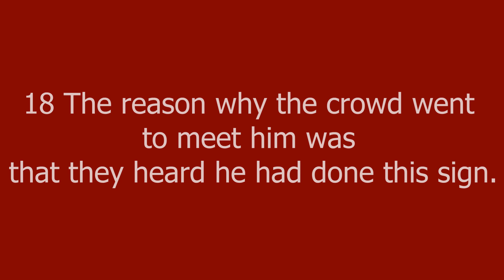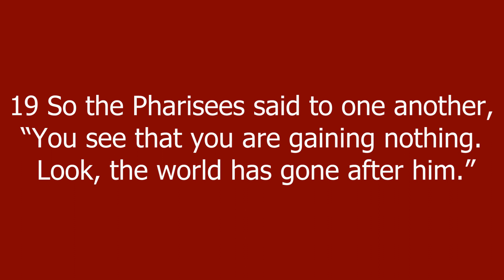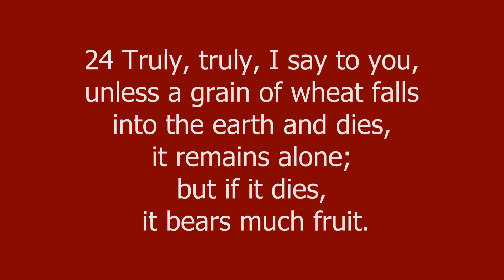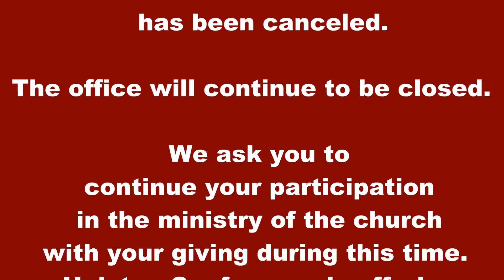April 5, 2020 Worship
Grove United Methodist Church's Worship Service for April 5, 2020, Palm Sunday